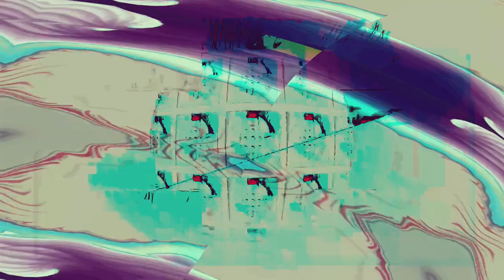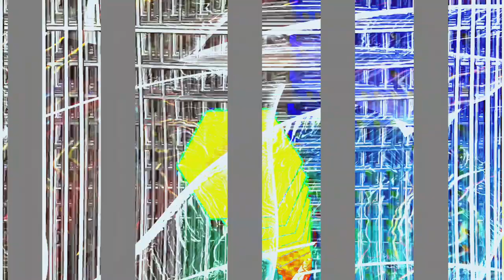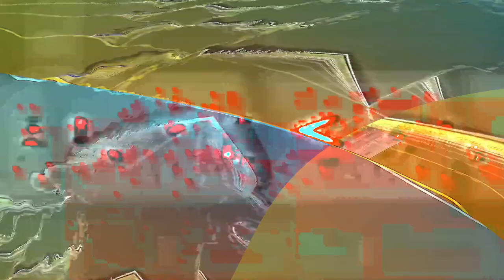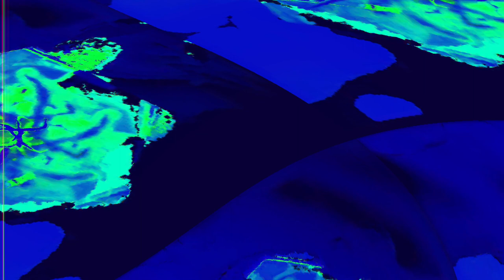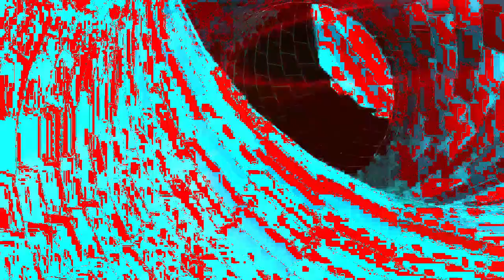[EPILEPSY WARNING] Movie 24 02 04 08h37m25s